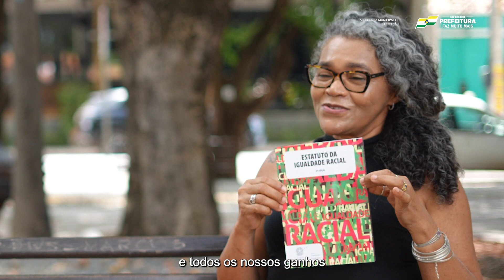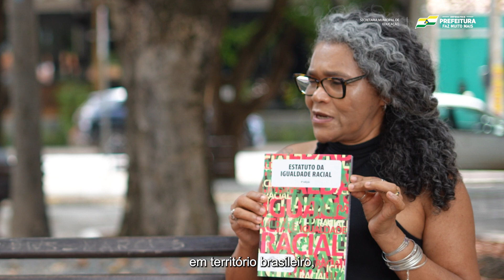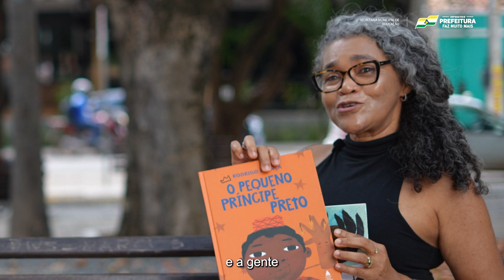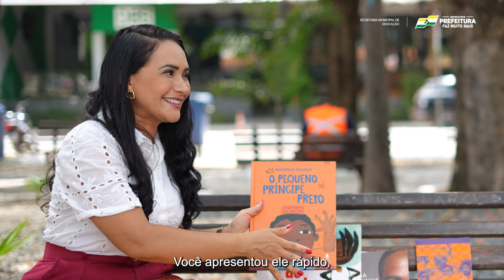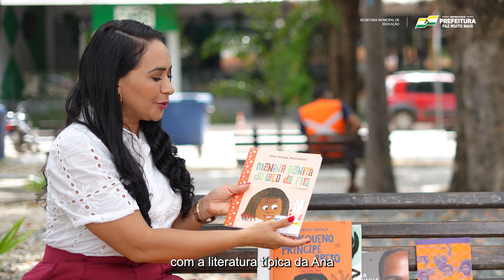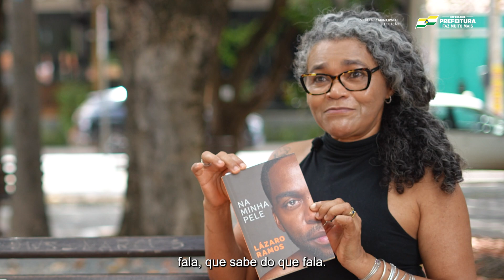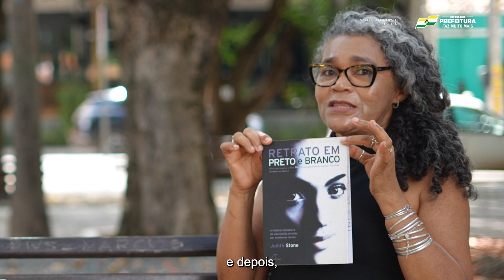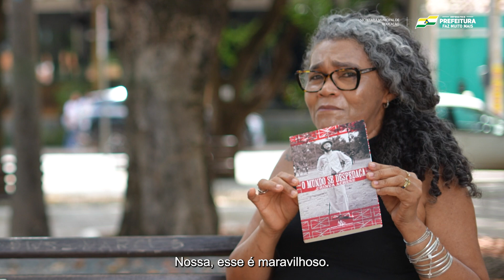RAÍZES LITERÁRIAS - LITERATURA AFRO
Sejam bem-vindos ao quadro "Raízes Literárias", feito para promover a literatura brasileira e semear a nossa cultura.